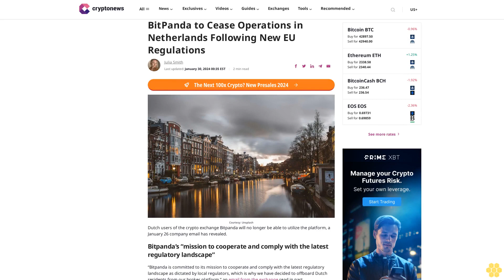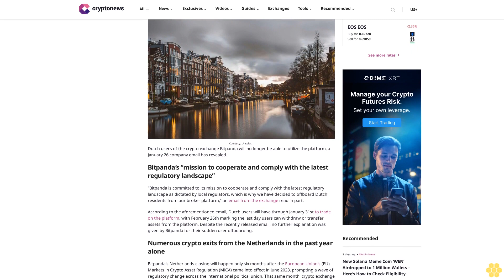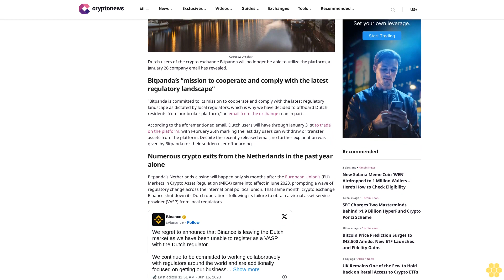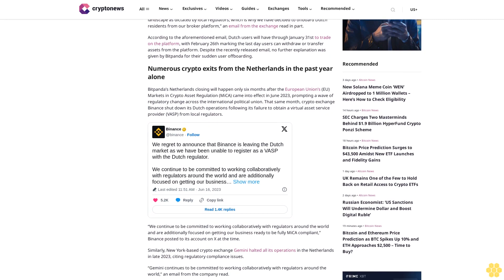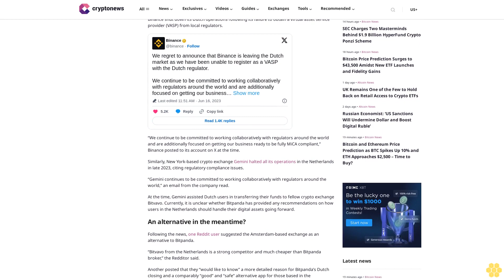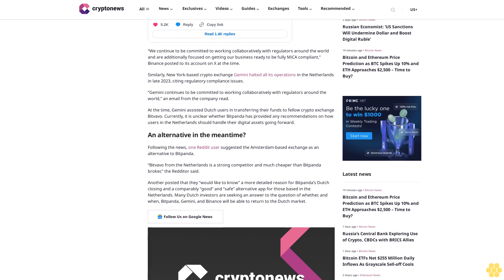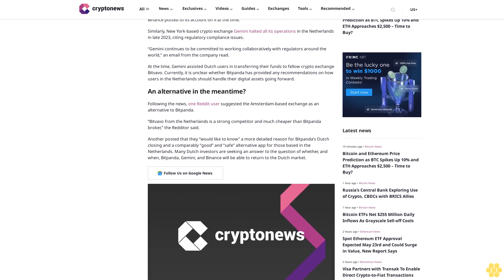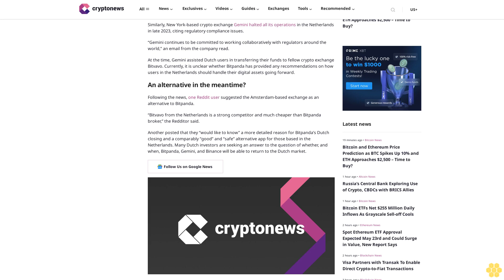BitPanda to Cease Operations in Netherlands Following New EU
Julia Smith

Courtesy: Unsplash

Dutch users of the crypto exchange Bitpanda will no longer be able to utilize the platform, a January 26 company email has revealed.

Bitpanda’s “mission to cooperate and comply with the latest regulatory landscape”.

“Bitpanda is committed to its mission to cooperate and comply with the latest regulatory landscape as dictated by local regulators, which is why we have decided to offboard Dutch residents from our broker platform,” an email from the exchange read in part.

According to the aforementioned email, Dutch users will have through January 31st to trade on the platform, with February 26th marking the last day users can withdraw or transfer assets from the platform. Despite the recently released email, no further explanation was given by Bitpanda for their sudden user offboarding.

Numerous crypto exits from the Netherlands in the past year alone.

Bitpanda’s Netherlands closing will happen only six months after the European Union’s (EU) Markets in Crypto Asset Regulation (MiCA) came into effect in June 2023, prompting a wave of regulatory change across the international political union. That same month, crypto exchange Binance shut down its Dutch operations following its failure to obtain a virtual asset service provider (VASP) from local regulators.

“We continue to be committed to working collaboratively with regulators around the world and are additionally focused on getting our business ready to be fully MiCA compliant,” Binance posted to its account on X at the time.

Similarly, New York-based crypto exchange Gemini halted all its operations in the Netherlands in late 2023, citing regulatory compliance issues.

“Gemini continues to be committed to working collaboratively with regulators around the world,” an email from the company read.

At the time, Gemini assisted Dutch users in transferring their funds to fellow crypto exchange Bitvavo. Currently, it is unclear whether Bitpanda has provided any recommendations on how users in the Netherlands should handle their digital assets going forward.

An alternative in the meantime?.

Following the news, one Reddit user suggested the Amsterdam-based exchange as an alternative to Bitpanda.

“Bitvavo from the Netherlands is a strong competitor and much cheaper than Bitpanda broker,” the Redditor said.

Another posted that they “would like to know” a more detailed reason for...